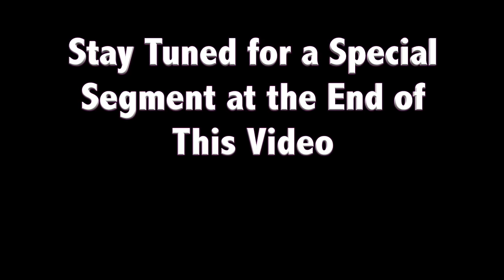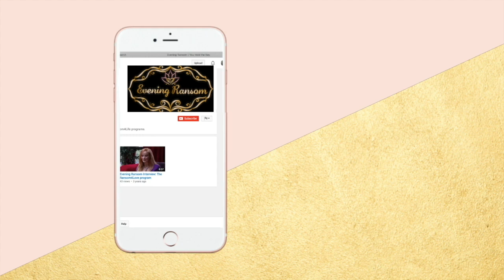WHEN YOUR PARENTING DREAM BECOMES A NARCISSISTIC NIGHTMARE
When Your Parenting Dream Becomes a Narcissistic Nightmare is a video about what to do when your dreams of  raising kids who felt safe and loved becomes an impossibility because of their narcissistically abusive family and disordered other parent.  How can we  rewrite these stories, and create new empowering dreams for a compelling new future rather than being stuck in sadness and regret over all that was lost.